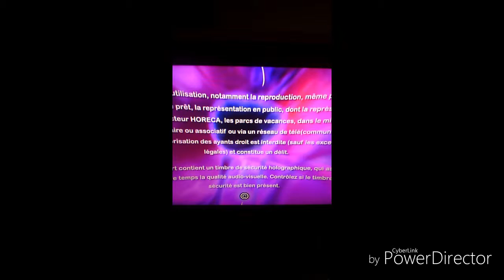Annonce vidéo delire2016